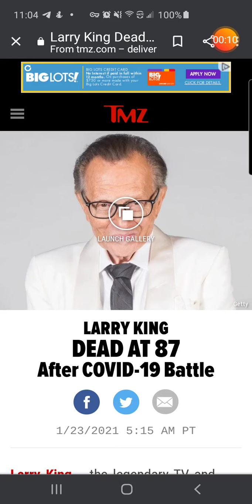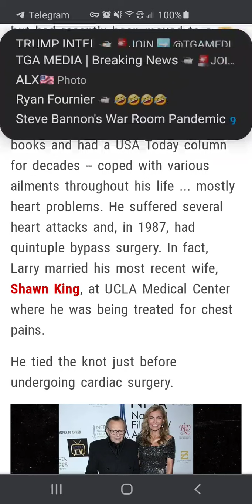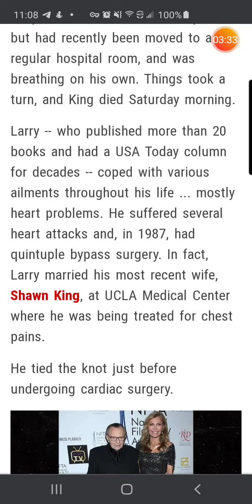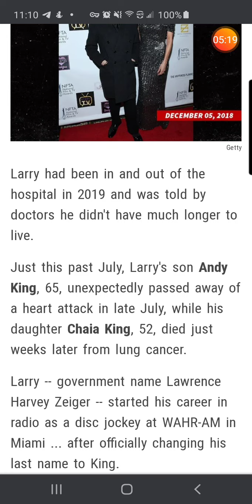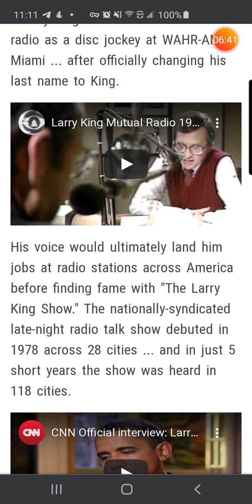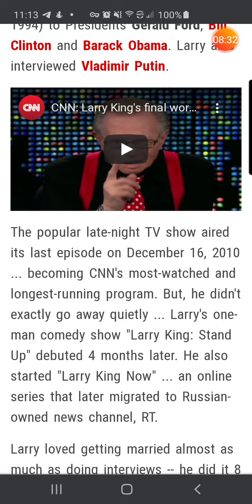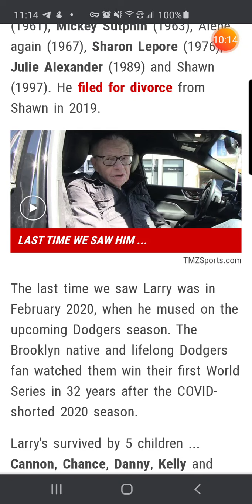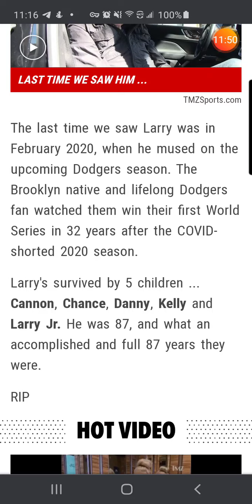Larry King dead at 87 after covid-19 battle 😔